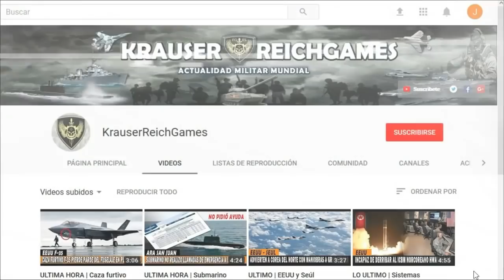LO ULTIMO : Las EXPL0SIVAS Declaraciones del Presidente SIRI0 a los EEUU y a Israel